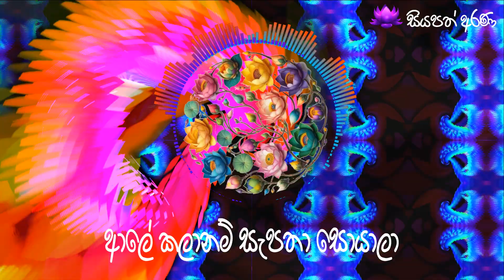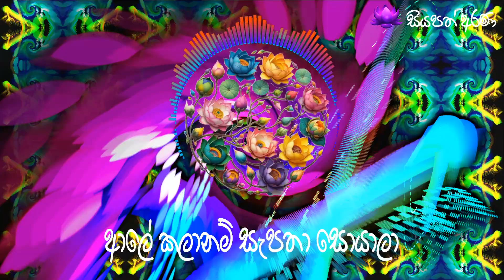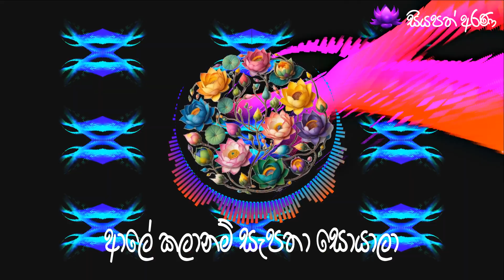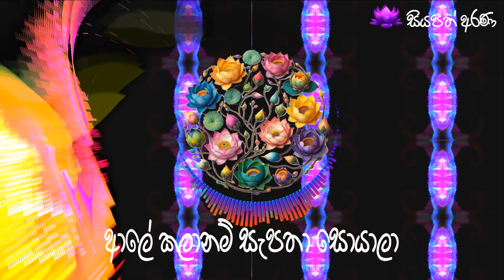ආලේ කලානම් සැපතා සොයාලා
ගැයුම - රුක්මණී දේවී